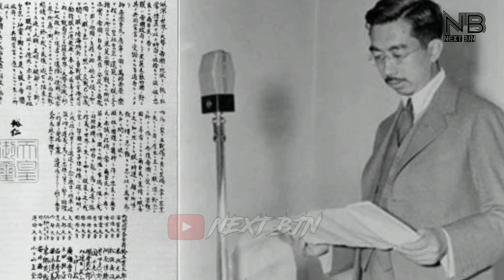KISAH TRAGIS KAPAL YAMATO!!!. 4000 TENTARA MATI SIA-SIA!!!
kapal perang terbesar di dunia, Yamato, ditenggelamkan oleh pesawat militan AS. Yamato, dalam misi bunuh diri Surface Special Attack Force, menyerang tentara AS yang mendarat di Okinawa dan dari  3.332 orang kru, hanya 276 orang yang bertahan.